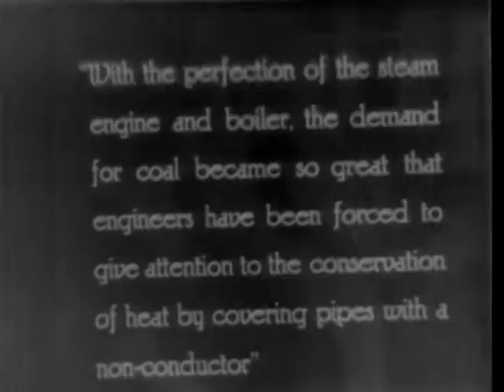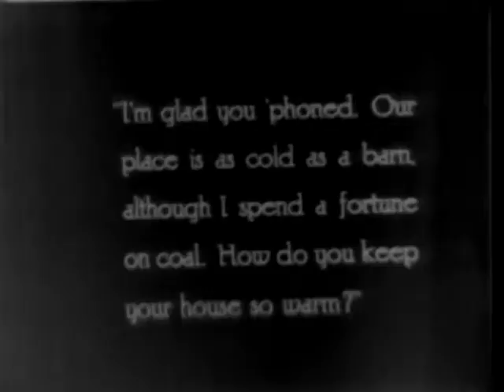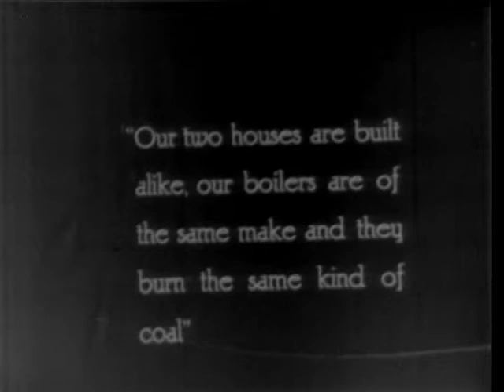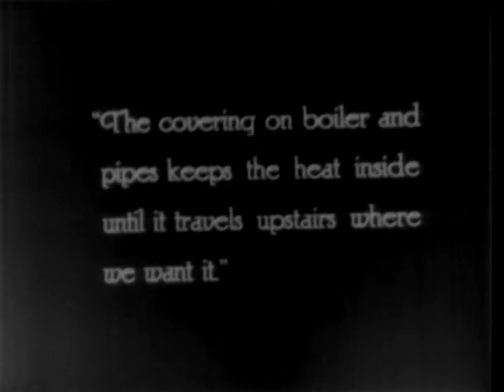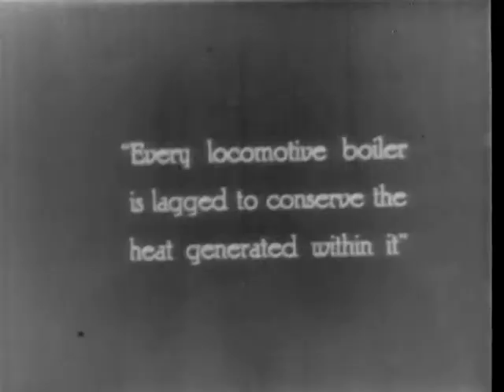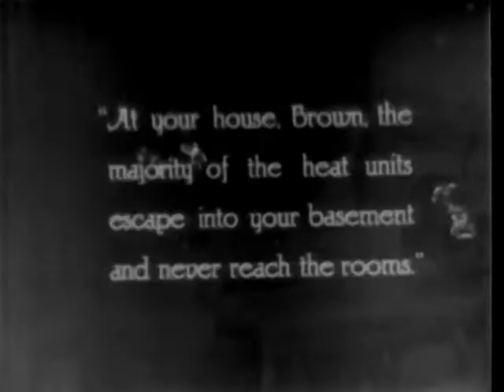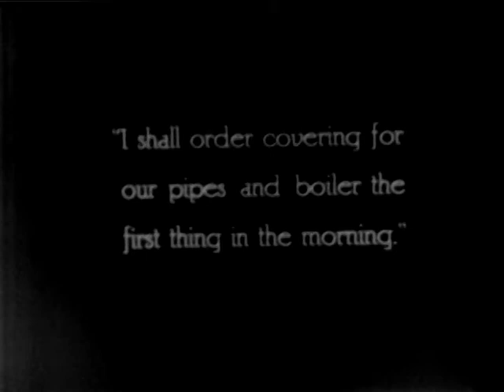Energy Conservation in the Home in the 1920s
Reducing building energy use is an important goal of todays Green building efforts.  We often think that the beginning of energy conservation began with the oil price increases and oil embargos of the mid 1970s.  However, this clip is from a film from the 1920s promoting energy conservation.  In the closing days of the nineteenth century, steam power overtook the nation in much the same way that electricity would 40 years later.  Coal was the most abundant fuel usednot only for heating but for powering most industrial processes.  The invention of low cost cast iron radiators brought central heating to Americas homes with a coal fired boiler in the basement delivering hot water or steam to radiators in every room. At about the same time, in 1885, Dave Lennox built and marketing the industrys first riveted-steel coal furnace. Without electricity and fans to move air, these early furnaces transported heat by natural convection (warm heated air rising) through ducts from the basement furnace to the rooms above. These two methods would dominate home central heating until 1935, when the introduction of the first forced air furnace using coal as a heat source used the power of an electric fan to distribute the heated air through ductwork within the home.  Properly insulating air ducts located in unconditioned spaces such as attics, crawl spaces, garages, or unfinished basements can help improve your home's energy efficiency.  Air ducts supply conditioned air from your space heating to your living spaces. They also return an equal volume of air back to the equipment to be conditioned again.  Ducts are typically made out of thin metal materials that easily conduct heat. Therefore, uninsulated or poorly insulated ducts in unconditioned spaces can lose through conduction 10%30% of the energy used to heat and cool your home. The heating and cooling equipment then has to compensate for the heat loss and gain by conditioning additional air. This added conditioning raises a homeowner's energy bills. . This is clipped from the 1920s film Saving Coal At Home from the US Bureau of Mines with cooperation from the Peabody Coal Company.  The film emphasizes the advantages and money-saving possibilities of insulating house heating and certain industrial pipes.  Most likely the insulation being installed at the end of this film contained asbestos.  The entire film is available at the US National Archives